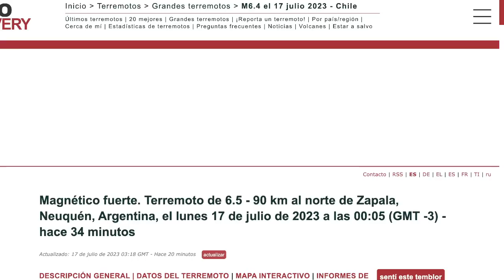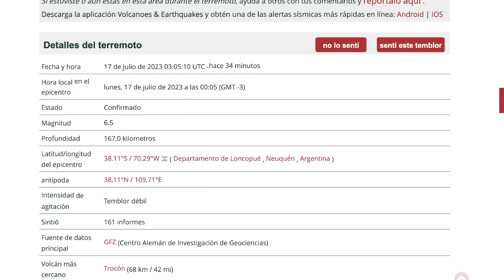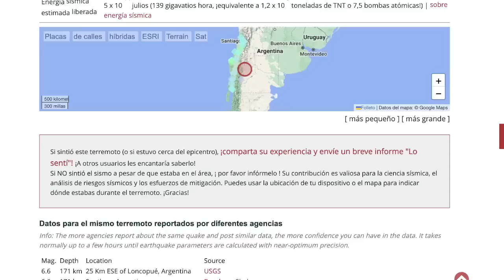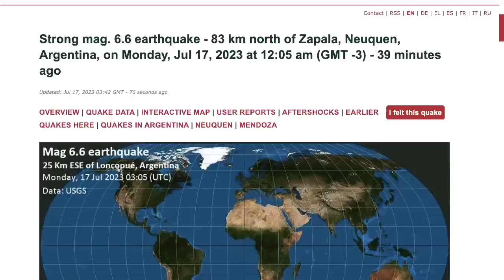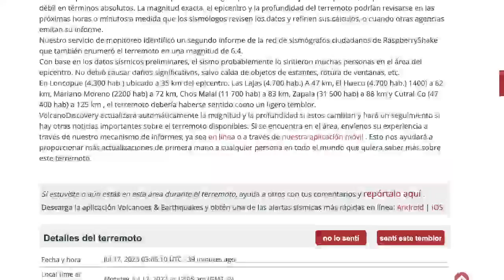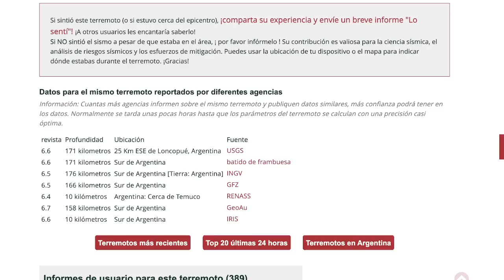🔴 GRAN TERREMOTO ARGENTINA CHILE 6.7 🔴 SACUDE TODO EXPL0TA CINTURON DE FUEGO DEL PACIFICO 🔴